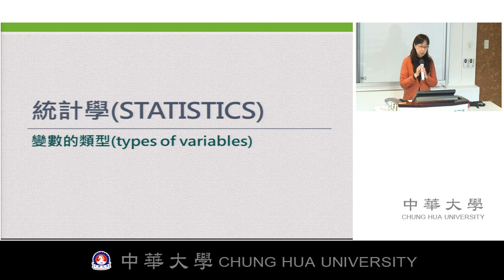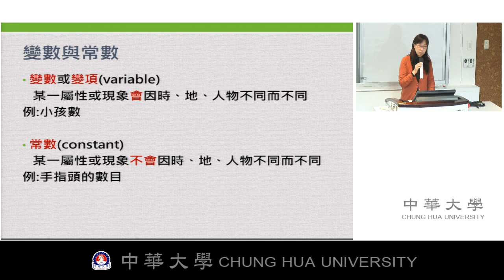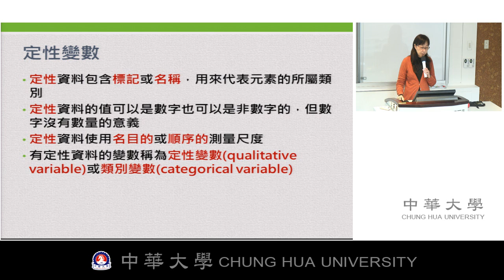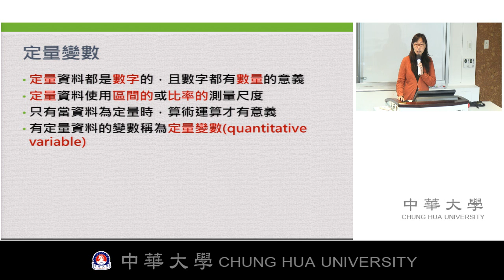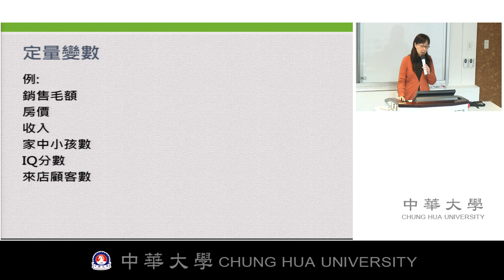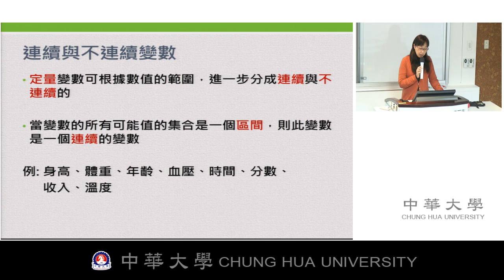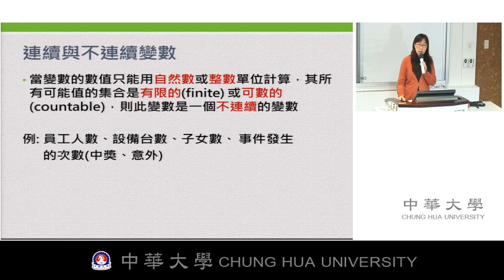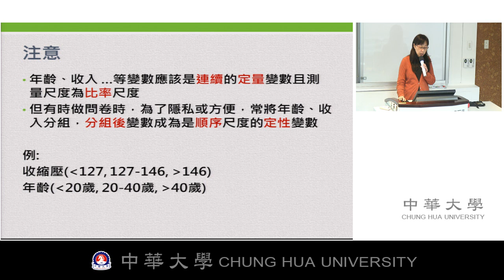變數的類型1